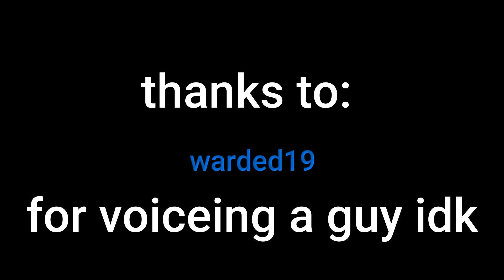Shayman forgets to pay his taxes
On his couch, Shayman gets a call stating that his bills need to be payed. But his chances are shot down after he remembers that he is poor.

Thanks to: @Warded19  for voicing